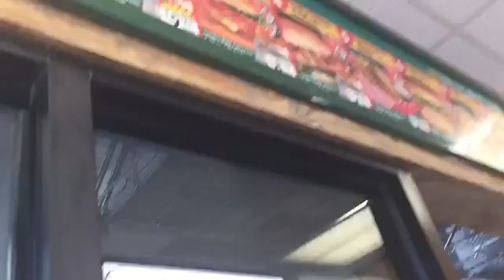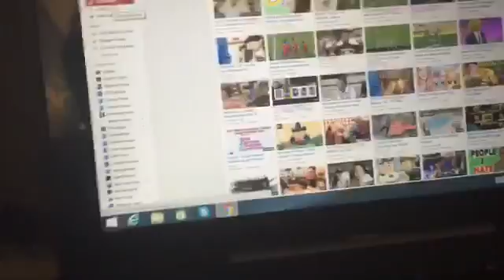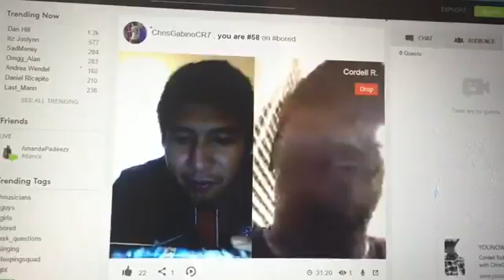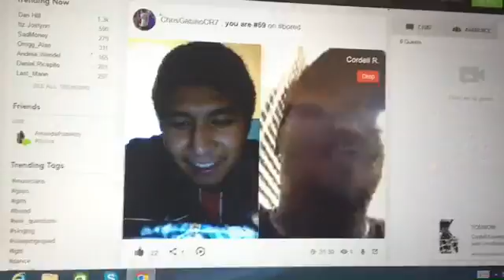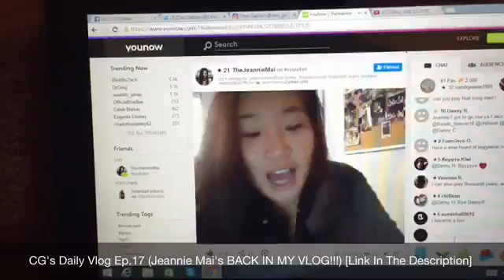CG's Daily Vlog Ep.18 (ITS SATURDAY!!!)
Hey guys; welcome 2 "CG's Daily Vlog"

Today I:
• Heard; "R.I.P. Muhammad Ali (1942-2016)"
• Reliving "@TheJeannieMai" & "@ChrisGabinoCR7" chatting on YouNow; 1st time & historic 😊⭐️❤️👍🏼💥🙏🏼
• Went 2 "Walgreens 2x"
• Ate from "Burger Street"
• Streaming on "YouNow" ft. "Cordell Robertson"

(People featured in this Vlog)

🙋🏻Follow (My Sister) "Brisa Gabino" Here:🙋🏻

"ChrisGabinoCR7"

Find Me on "YouNow";
"YouNow.com/ChrisGabinoCR7"